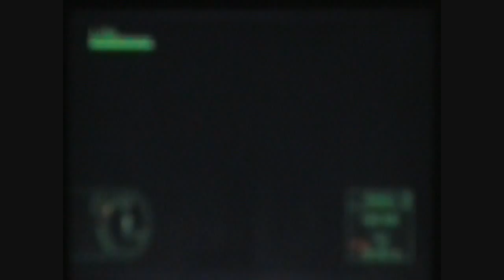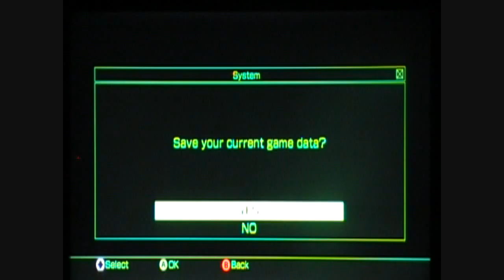Humans are friends not food Part 2